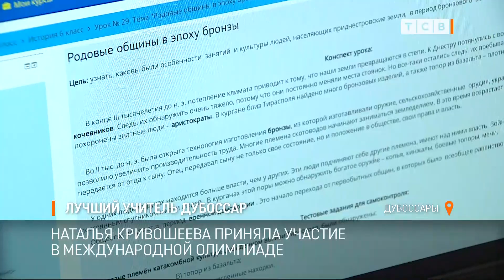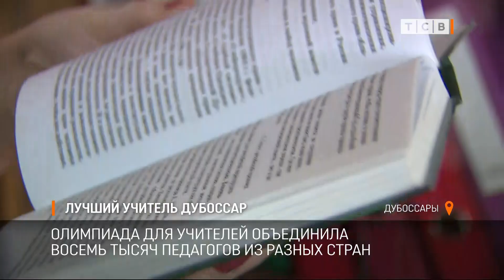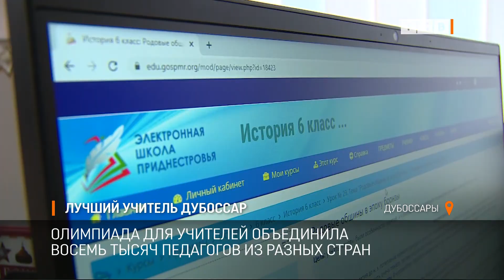Лучший учитель Дубоссар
Учитель обществознания из Дубоссар вошла в сотню лучших учителей России и стран СНГ. Наталья Кривошеева приняла участие в международной олимпиаде, которую провёл Пермский кампус Высшей школы экономики. Владимир Хорошилов с подробностями.